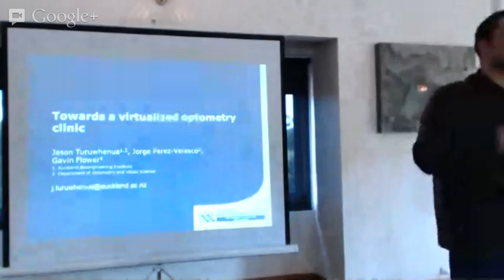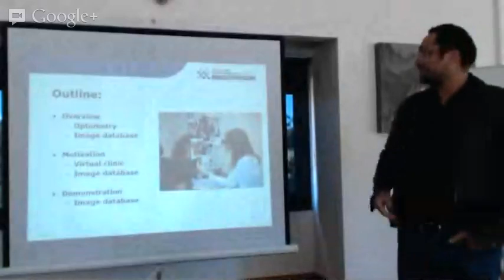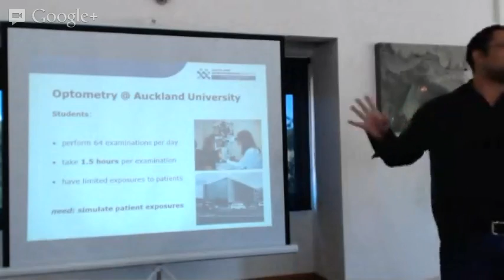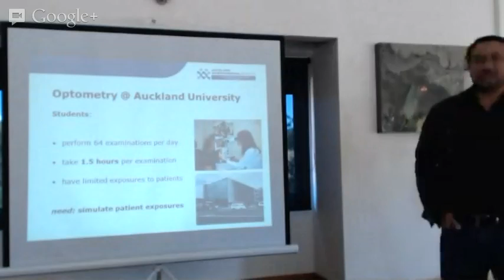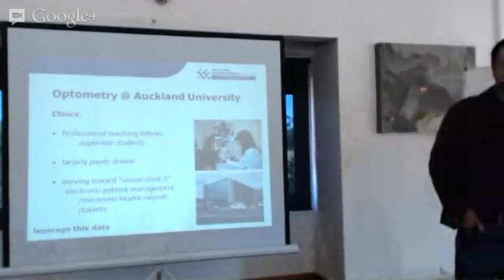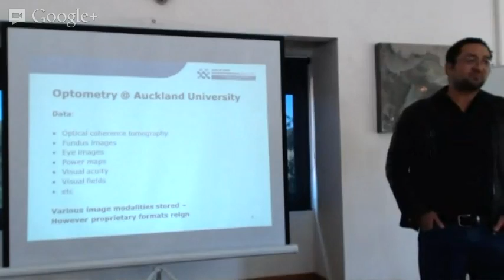7th International CellML Workshop - session 2